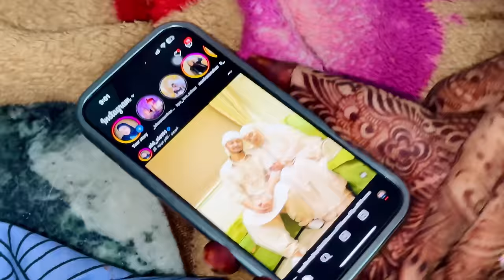Hamari Sabse Memorable Eid-Ul-Fitr❤️ | Twinning With Zohaan😍 | Eidi Me Mila Gold 😍